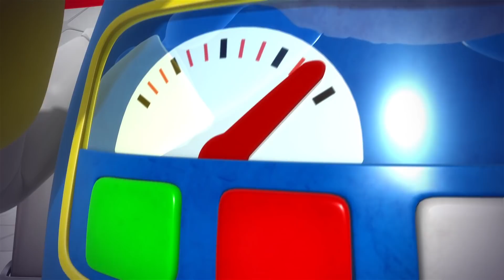Bob The Robot + More! | Little Baby Boogie | KiiYii | Nursery Rhymes For Kids